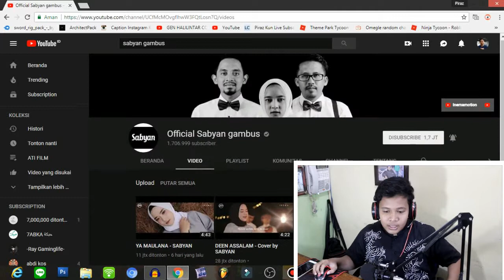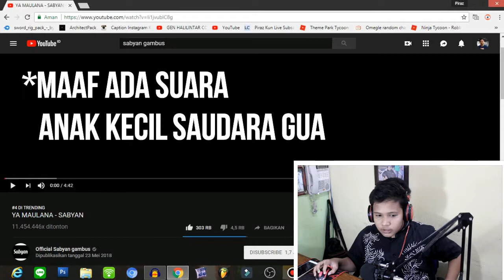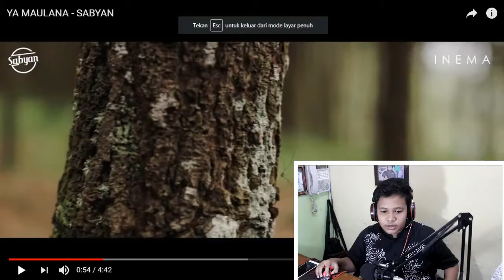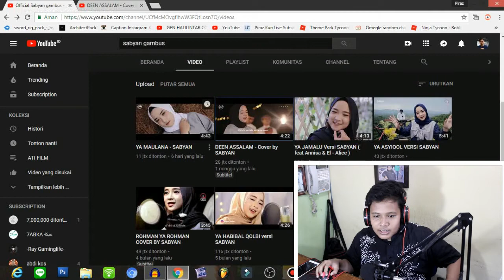SHOLAWAT JAMAN SEKARANG BIKIN ADEM HATI !